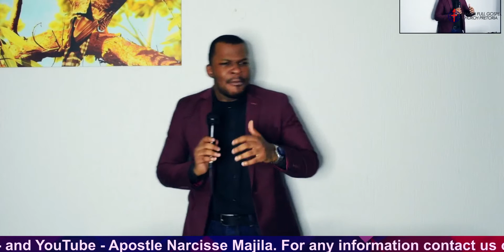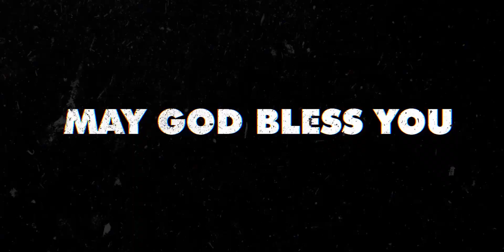Brother Mike Ndangi -THE REWARDS OF PRAYER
Message: The rewards of prayer
Scripture: Matthew 6:6
Speaker: Brother Mike Ndangi

You have been touched by this message, attach your seed to this anointing, sow into good soil!

Message: Les récompenses de la prière
Texte Biblique: Matthieu 6:6
Orateur: Brother Mike Ndangi

Cliquez sur la cloche de notification 🔔 afin de ne jamais manquer nos vidéos les plus récente.

Vous avez été touché par ce message, attachez votre semence à cette onction, semez dans une bonne terre!